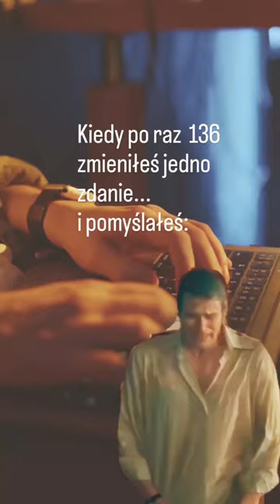Cienie i blaski pisania książek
Ach ta twórczość...nie ma lekko :))

PS czy lubiliście pisać wypracowania z polskiego? A pamiętacie tematykę, w której najlepiej/najlżej Wam to szło?